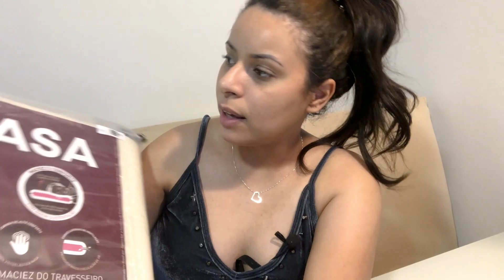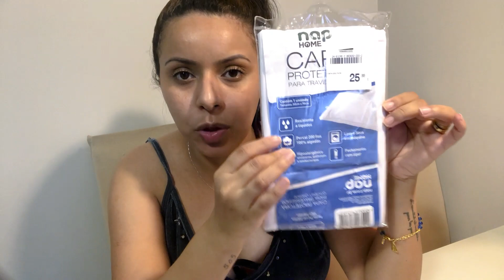COMPRINHAS PARA O LAR: TUBARÃO ATACADÃO, RIACHUELO E PERNAMBUCANAS! NOVIDADES PARA O LAR! DANI LEITE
❤️ME SIGAM TAMBÉM NO INSTAGRAM: @_LEITEDANI  @danileitecanal

❤️Oooi gente tudo bem?! No vídeo de hoje compartilhei com vocês as minhas comprinhas que fiz  RECENTEMENTE PARA A MINHA CASA! Espero muito que gostem ✨

❤️Se você gosta desse tipo de vídeo, se inscreva no canal, deixe seu like e ative o sininho de notificação para ficar por dentro das novidades e achadinhos para o seu lar!

👉Vídeos semanais de VLOGS, DIÁRIO DA REFORMA DE APARTAMENTO PEQUENO E O DIA A DIA DA ROTINA DE CASA 🥰